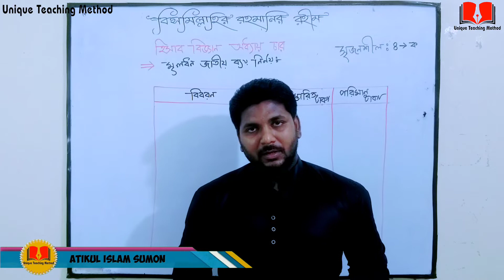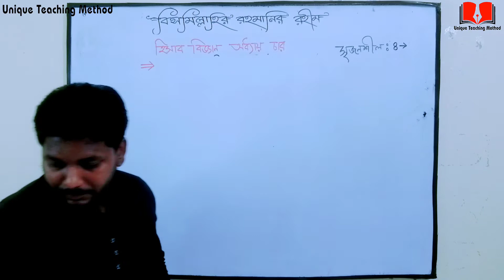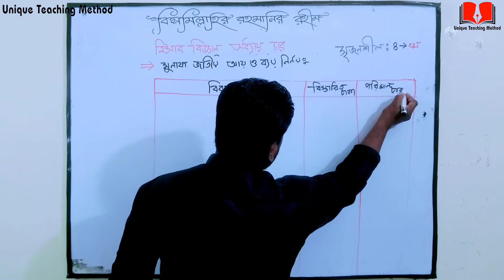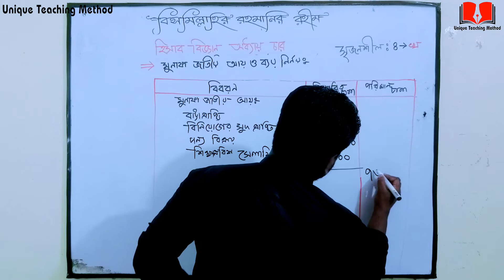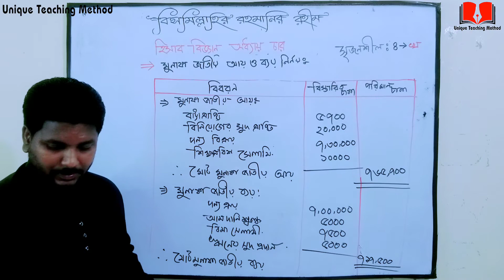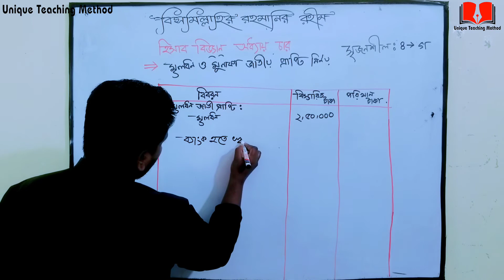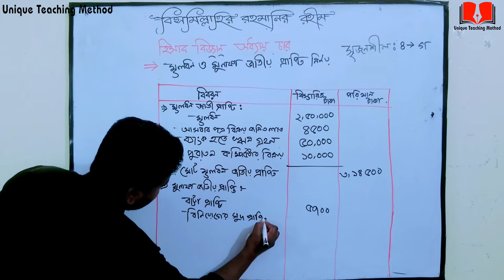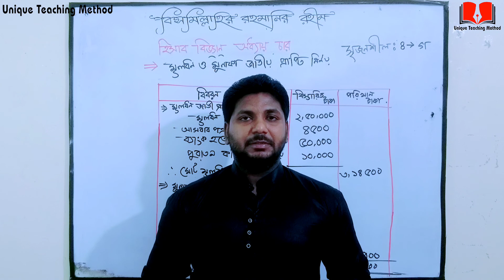SSC According Chapter 4 | পাঠ্যবই সৃজনশীল সমাধান | সৃজনশীল নং ৪ | Sumon Sir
এবার আসুন কমার্স জগতে প্রবেশ করি :-

হিসাববিজ্ঞানের যে সকল ভিডিওগুলো দেখলে আপনার কাছে হিসাববিজ্ঞান পানির মতো সহজ মনে হবে।

আমাদের কিছু কথা। আমরা দুই ভাই
১। মোঃ দেলোয়ার হোসেন (বিজ্ঞান বিভাগ)
২। মোঃ আতিকুল ইসলাম সুমন (ব্যাবসায় বিভাগ)
মূলত ভালো মানের শিক্ষা আপনাদের মাঝে ছড়িয়ে দেয়ার চেষ্টা চালিয়ে যাচ্ছি। জানিনা কতটুকু পারছি তবে এই চেষ্টা আমরা চালিয়ে যেতে চাই। আল্লাহ আমাদের সহায় হউক। আমিন।